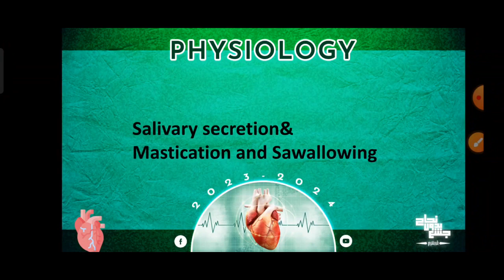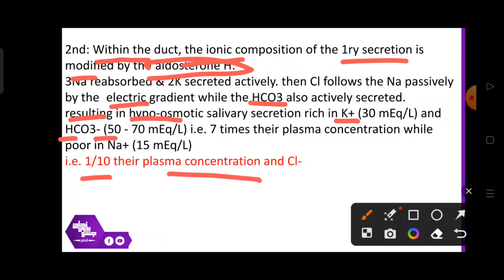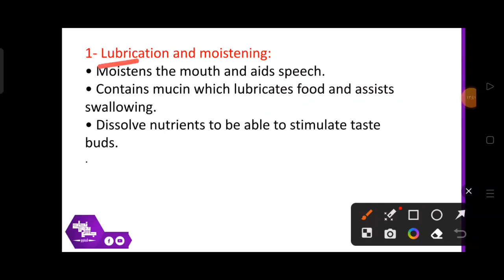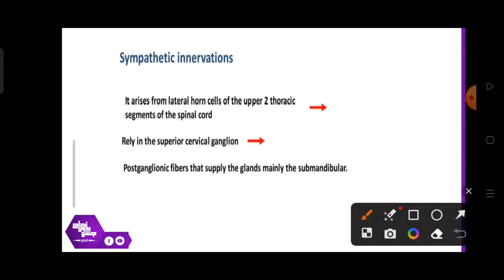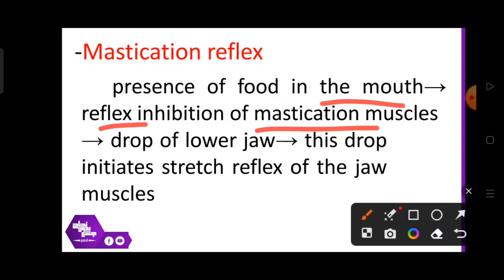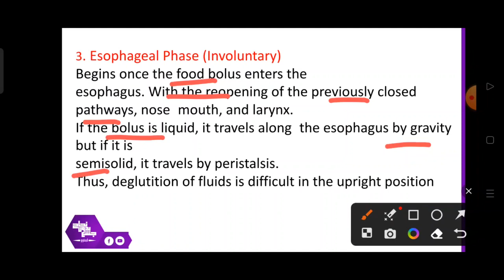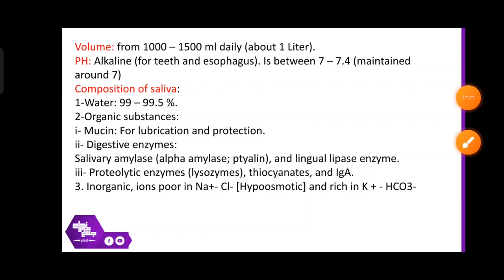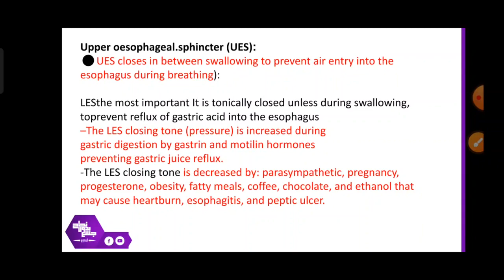Tut 2 , Physiologic function of salivary secretion, mastication and swallowing, physiology